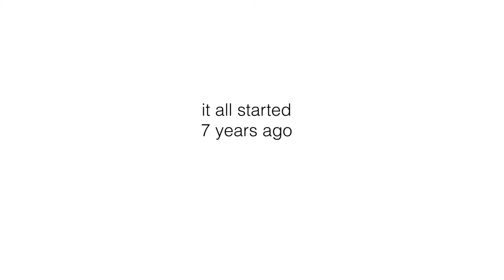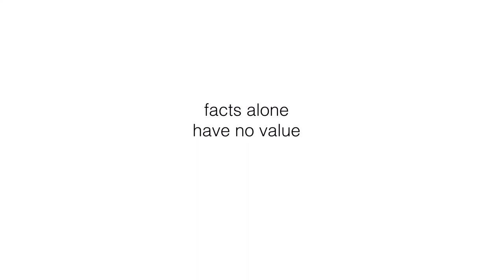1800 ted talks later